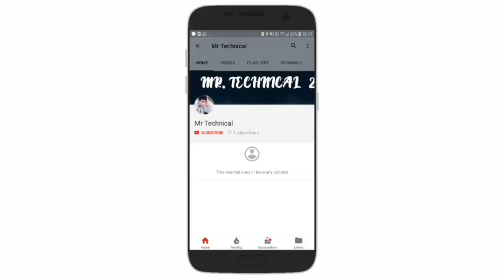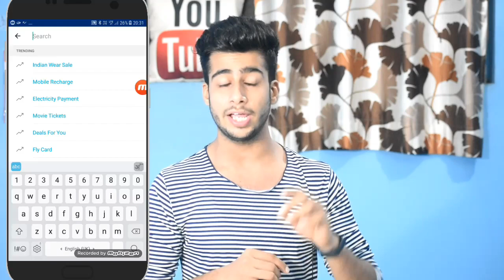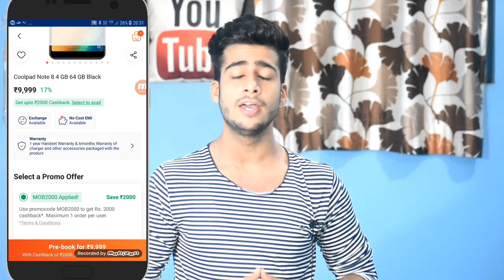Coolpad note 8 Review in hindi | Best Pubg phone Under Rs.8000 | 2000 instant discount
Dosto iss video me humne coolpad note 8 ka review kiya hai or iss phone ko abhi lene pe aapko 2000 rupaye ka cash back mil raha hai ...maatra 8000 rupaye me ye phone 4/64 GB me bahut acha phone hai isme aap pubg bhi khel sakte ho